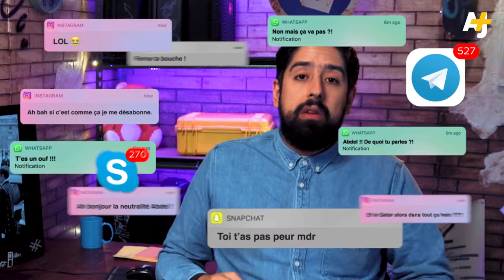L’HOMME QUI PRÉTENDAIT CONTRÔLER L’AFRIQUE | RIEN NE VA +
Abdel En Vrai te parle de la "Françafrique", de Jacques Foccart et de son "héritage".